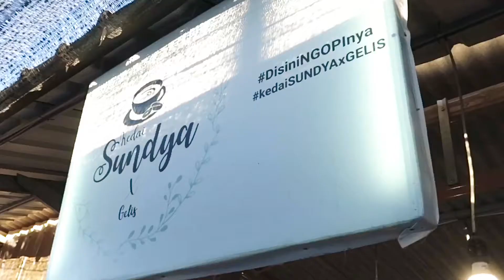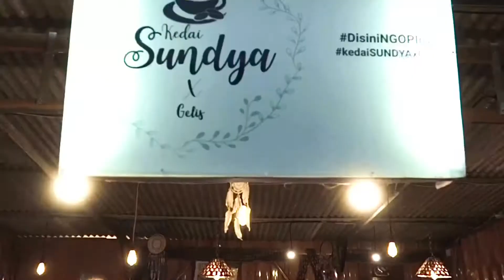Barista Coffee - Begini Cara Mereka Menyajikan Kopi Yang Unik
Proses penyajian kopi yang dikemas dengan video cinematic b roll